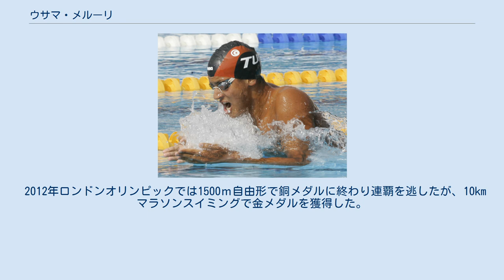ウサマ・メルーリ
ウサマ・メルーリ（Oussama "Ous" Mellouli、アラビア語: أسامة الملولي‎、1984年2月16日 - ）は、チュニジアの競泳選手。
 2004年のアテネオリンピックに出場、400m個人メドレーで5位に入る。
200m個人メドレーは準決勝敗退。
1500m自由形は予選落ちとなった。
 2007年の世界水泳選手権では400m自由形で銀メダル、800m自由形で金メダルを獲得するがドーピング検査でアンフェタミンに陽性反応を示しメダルを剥奪され1年半の出場停止処分となった。
処分は違反時にさかのぼって適用されたため北京オリンピックへの出場は認められた。
 処分が明けて復帰した2008年の北京オリンピックでは200m自由形で予選落ちに終わったものの400m自由形で5位に入賞、1500m自由形では世界記録保持者で3連覇を狙ったオーストラリアのグラント・ハケットを破り金メダルを獲得した。
競泳の男子個人種目ではアフリカに初の金メダルとなり、チュニジアとしても陸上競技のモハメド・ガムーディ以来2人目の金メダリストとなった。
 2009年の世界選手権では400ｍ自由形・800ｍ自由形で銀メダルを獲得し1500ｍ自由形では金メダルを獲得した。
 2012年ロンドンオリンピックでは1500ｍ自由形で銅メダルに終わり連覇を逃したが、10kmマラソンスイミングで金メダルを獲得した。